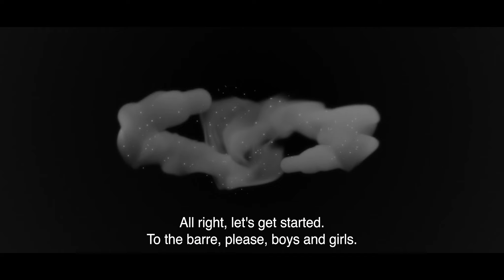Free Skate (trailer)